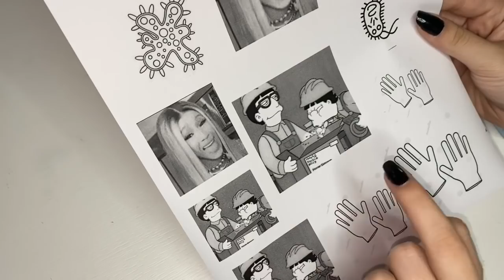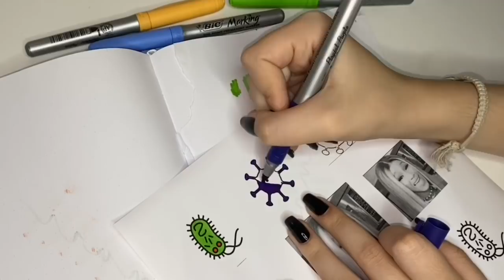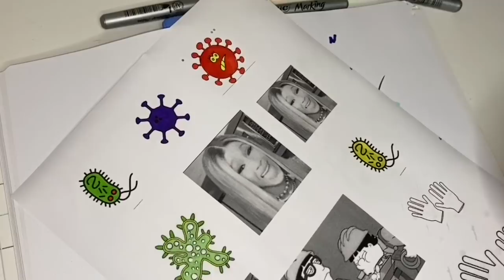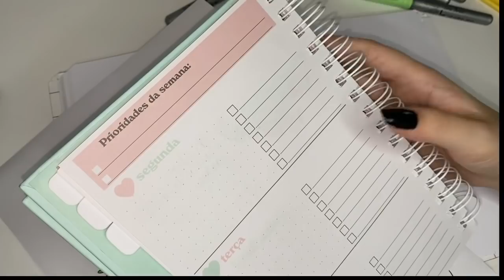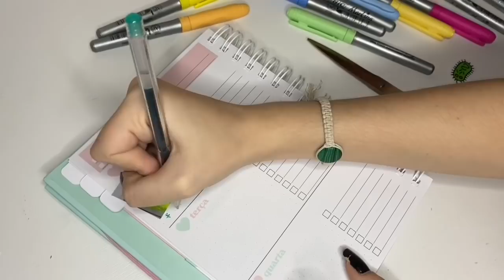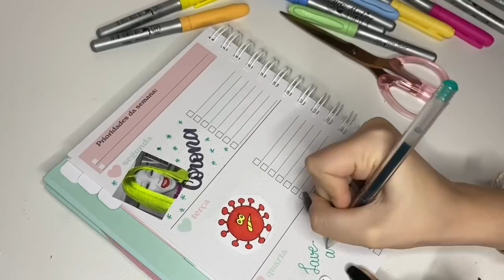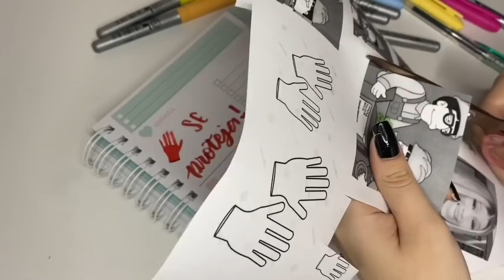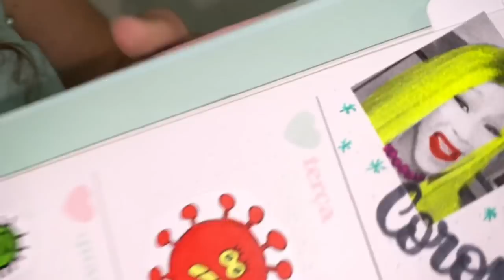Organizando minha semana no planner KKKK QUE VERGONHA!!!!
Oiii,

📚 Para envios de correspondências:
Fabiana Silva
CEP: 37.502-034